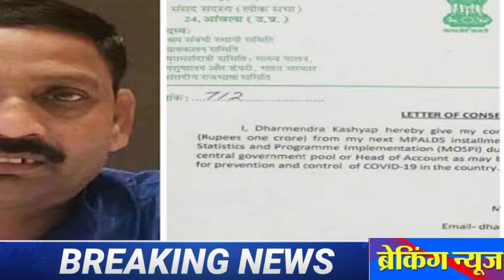latest news HRI news hindi news samachar News today latest news HRI news hindi